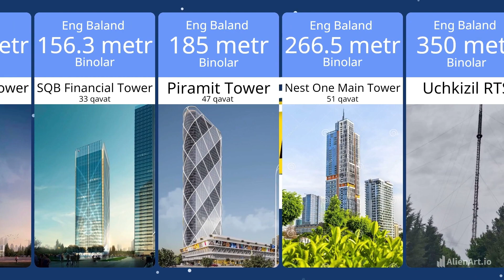ENG BALAND Binolar: O'zbekiston, САМЫЕ высокие здания Узбекистана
Videoda siz O'zbekistondagi eng Baland Binolar ro'yhatini ko'rishingiz mumkin.